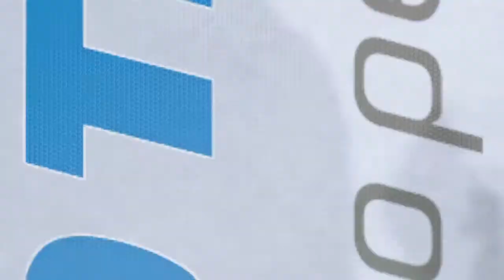EA UFC BIG NOG submits VALESQUES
This was easy